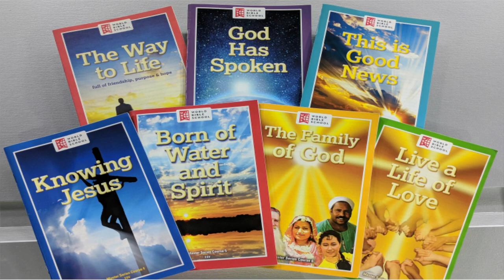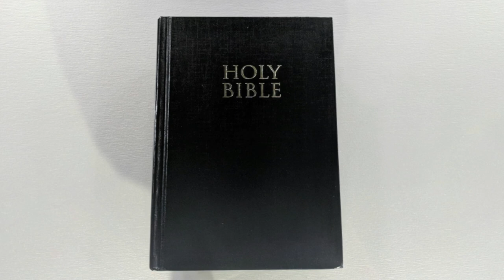In His Hands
"The weakness of God is stronger than men." In this episode, Dave reflects on control. What is the value and effectiveness of a life in God's hands compared to a life lived for its own sake?